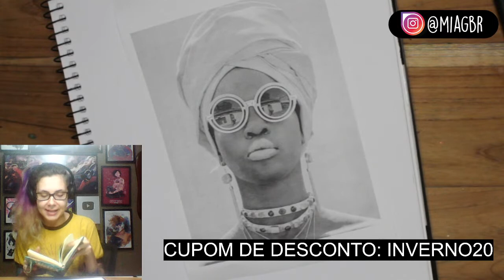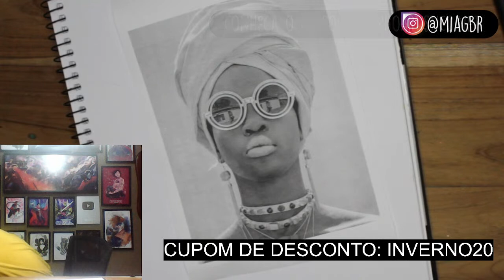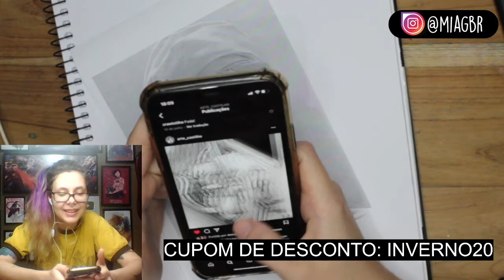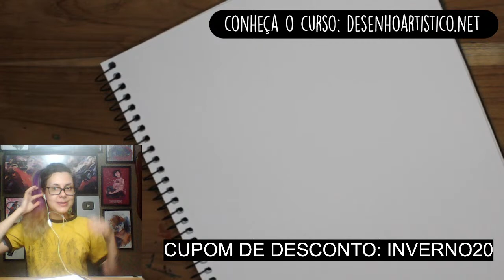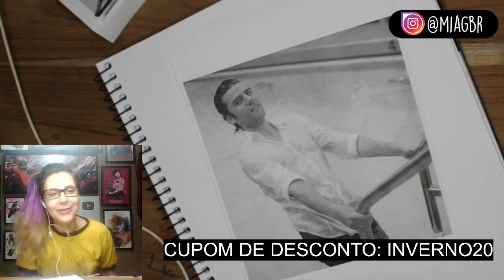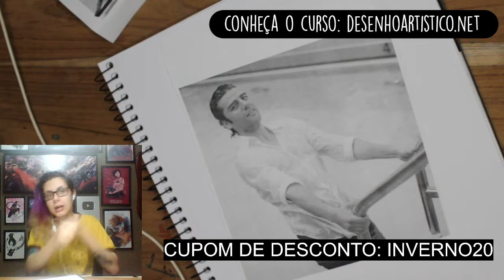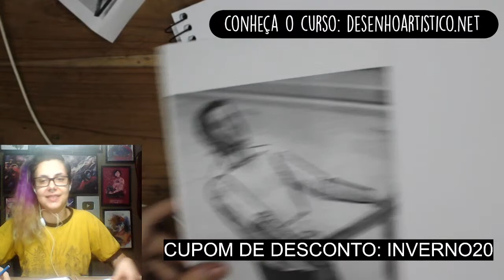Como desenhar usando formas geométricas | LIVE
✨ ACESSE JÁ! ✨

🌈NESTE CANAL VOCÊ ENCONTRA:
Dicas e macetes de como partir de um esboço artístico em qualquer estilo, colorido ou preto e branco, para um desenho e pintura finalizada, com sombreado e com cores coesas.
Aprenda como se profissionalizar na pintura artística e na finalização de desenhos e pinturas, com dicas exclusivas e um grupo VIP de membros para tirar suas dúvidas!